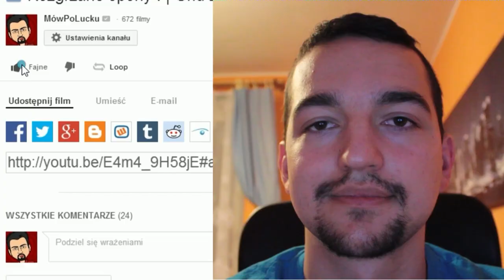Lamborghini Sesto Elemento | NFS Rivals